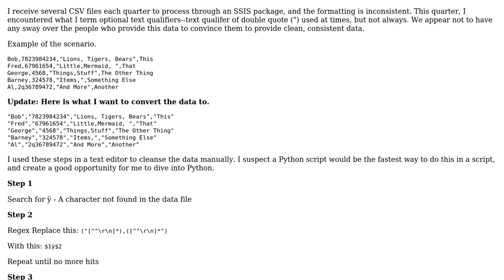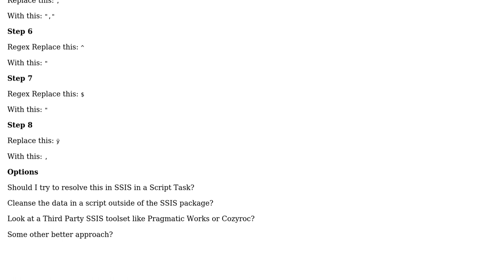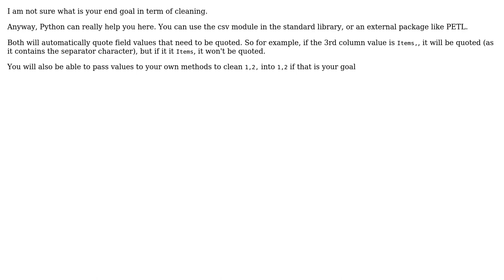Software Engineering: Optional text qualifier in CSV file as input to SSIS package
With thanks & praise to God, and with thanks to the many people who have made this project possible! You are responsible for your own actions.